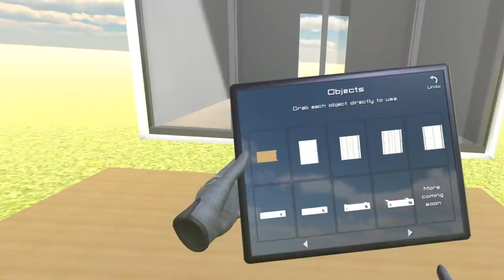I Launch a Butt Ton of RPGs at These Poor Dummies in Disassembly VR Sandbox!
Welcome back to Disassembly VR Sandbox Update! Love taking things apart? Seeing how things work? Destroying stuff? Shooting stuff with a shotgun or rocket launcher? This game lets you do so in the ultimate destruction experience! Disassembly VR: Ultimate Reality Destruction simulates the experience of taking everyday objects apart in virtual reality.